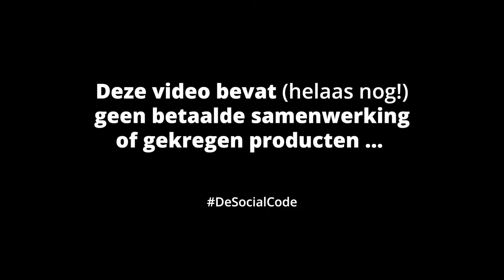#025: Welke fietssschoenen, klikpedalen en schoenplaatjes heb je nodig voor je eerste triathlon?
Deze week kwam ik erachter dat een ogenschijnlijk simpele keuze over nieuwe fietsschoenen, een onverwacht grote impact kan hebben op de manier waarop je wisselt van het zwemmen naar het fietsen bij de triathlon. Iets wat ik als beginnende triathleet in eerste instantie helemaal niet in de gaten had!

Want als je iets meer gaat trainen op een wielrenfiets of MTB, kom je al snel tot de conclusie dat je klikschoenen en klikpedalen nodig hebt. Maar daar zijn dus allerlei verschillende soorten in!

Bij Shimano heten de pedalen en schoenplaatjes voor de mountainbike "SPD" en voor de racefiets- / triathlonschoen "SPD-SL". Echter, op een mountainbike schoen kun je prima rennen, maar op een racefiets- / triathlonschoen juist helemaal niet.

Dus als je fietsschoenen met SPD-SL (of een ander soort racefietspedalen) hebt, ben je beter af met een zogenaamde 'Flying mount': je klikt je schoenen vast op je pedalen en trekt ze pas aan als je aan het fietsen bent.

In principe is dat sneller, maar ook moeilijker! Zeker als je nog maar net met triathlon begint, ook gewoon af te raden.

Nog belangrijker: als je schoenen al op je fiets zitten, ga je natuurlijk ook geen sokken aandoen. Want je gaat toch niet op je sokken door de wisselzone rennen?! De kans dat je vervolgens moet stoppen omdat er vuil of een steentje in je schoen zit is veel te groot.

En zo bepaalt dus opeens de soort pedalen die je kiest... of je wel of geen sokken aan kan doen... bizar, toch?!

De 25e uit een serie over mijn reis op weg naar de Marathon van Rotterdam, wellicht deelname aan de nationale triathlon competitie en alles wat ik onderweg tegenkom.